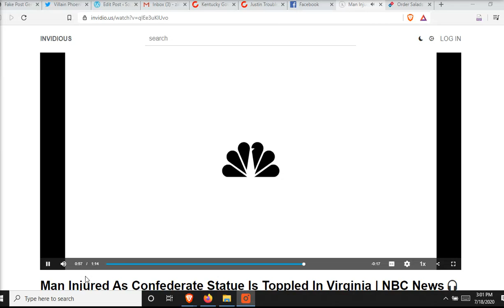INSTANT JUSTICE - Statue Falls on Privileged Piece of Sh*t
instead of Youtube because Youtube is part of the regressive left, censor-happy, anti-truth, anti-liberty, anti-honesty, anti-facts crowd of corporate clowns who pay lip service to communism while profiting from capitalism...oh wait... Youtube is not competent enough to make a profit.